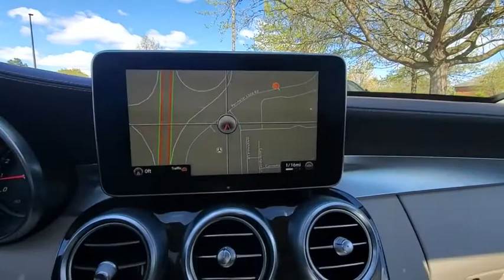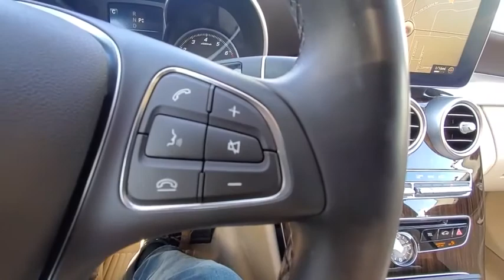2016 Mercedes-Benz C-Class available in Dublin, Columbus, Delaware OH GU176136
Used 2016 Mercedes-Benz C-Class available in Dublin, Ohio at Crown Eurocars Dublin. Servicing the Columbus, Delaware, Powell, Westerville, OH area.
2016 Mercedes-Benz C-Class C 300 - Stock#: GU176136 - VIN#: 55SWF4KB2GU176136

Mercedes Benz Certified UNLIMITED MILEAGE WARRANTY! 2016 Mercedes-Benz C 300 4MATIC in Polar White and Rare Luxury Package Artico Instrument Cluster Blind Spot Assist Burmester Premium Sound KEYLESS GO Panorama Sunroof Premium 2 Package SiriusXM Satellite Radio Surround Light Mirror Mounted Entry Lamps Wheels: 17 Multi-Spoke. Clean CARFAX. Certified. 24/31 City/Highway MPG 2.0L I4 TurbochargedbrbrbrMercedes-Benz Certified Pre-Owned Details:brbr  * Warranty Deductible: $0br  * 165 Point Inspectionbr  * Vehicle Historybr  * Includes Trip Interruption Reimbursement and 7 days/500 miles Exchange Privilegebr  * Limited Warranty: 12 Month/Unlimited Mile beginning after new car warranty expires or from certified purchase datebr  * Roadside Assistancebr  * Transferable WarrantybrbrbrHurry!!! With a price and value like this this one wont be here long.